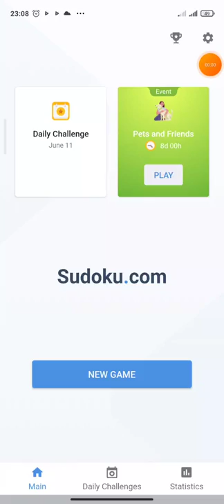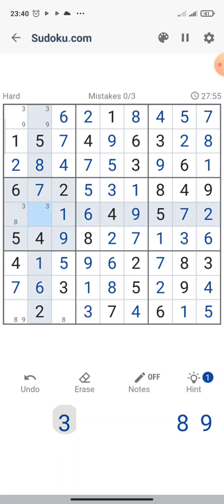Pets and Friend (Event) - #3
Sudoku can help people with declining brain function by letting their brain “remember” the job they used to have. Practicing their minds to work can allow them to retain their abilities for some time.